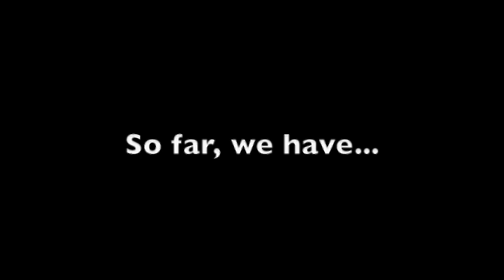Givology Thanksgiving Video.avi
Happy Thanksgiving 2009 from Givology! We really appreciate your support!

Video: Created by Alex Martins, our Media Director!